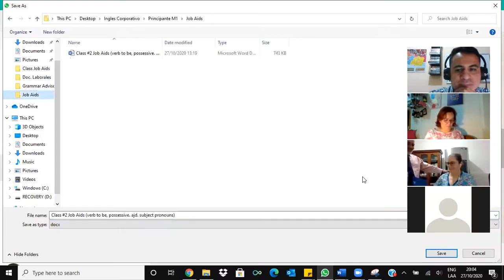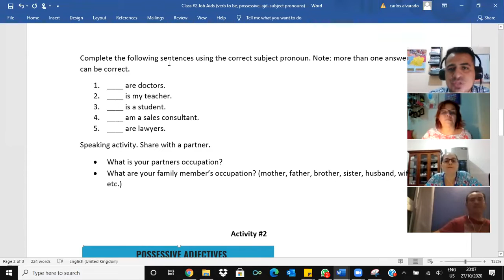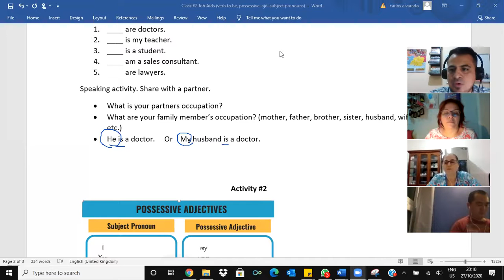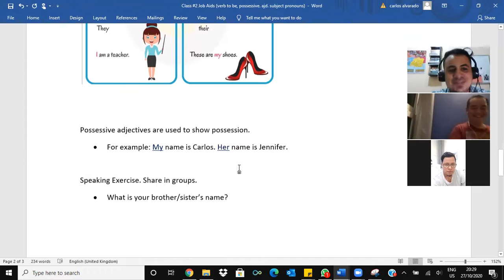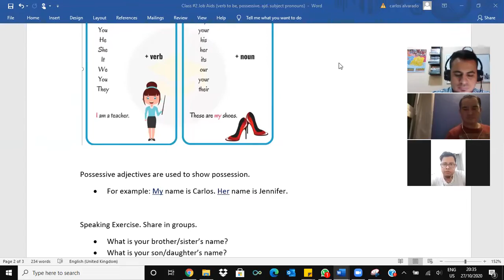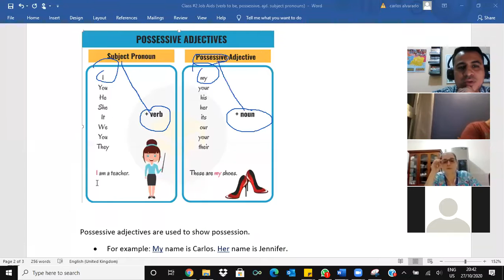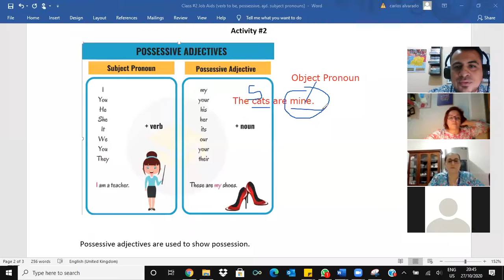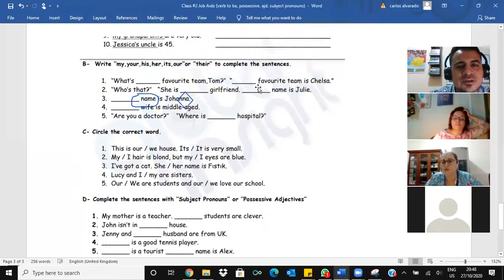Subject Pronouns and Possessive Adjectives